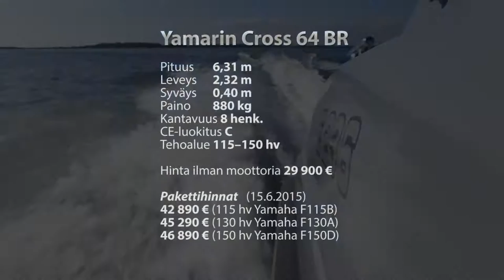Yamarin Cross 64 BR – käyttötestin aloitus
Tänä kesänä Venemestarilla on koko kauden käyttötestissä Yamarin Cross 64 BR. Ensituntuma veneeseen otettiin tosin jo viime syksynä, ja käyttöönottoraportin voi lukea lehdestä 7–8/2015. Myöhemmin syksyllä kuulemme sitten mikä YC 64 BR on oikein veneitään, noin pitemmässä ajossa.  Mutta nyt, tervetuloa mukaan Yamarin Cross 64 Bow Riderin kyytiin.